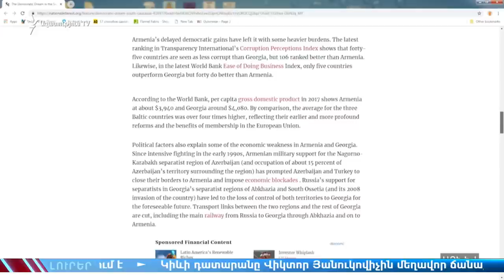ԼՈՒՐԵՐ14.00 | Հայաստանը և Վրաստանը տարածաշրջանի համար կարող են դառնալ ժողովրդավարության մոդել